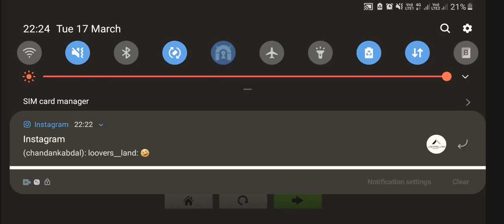|Bike Racing| Game | Death Race | God Level Driving |